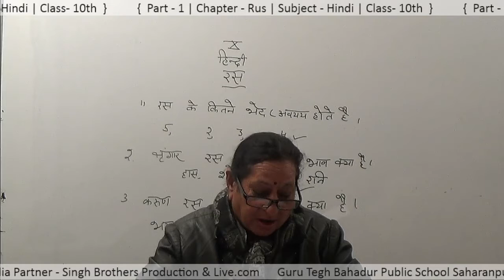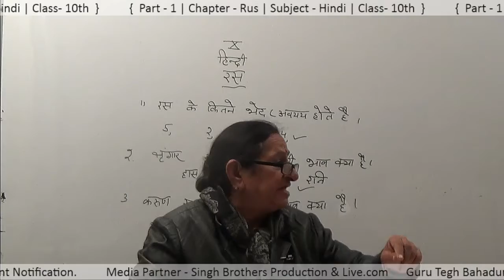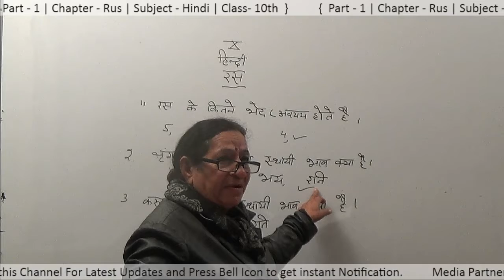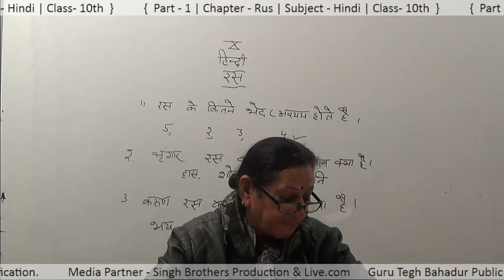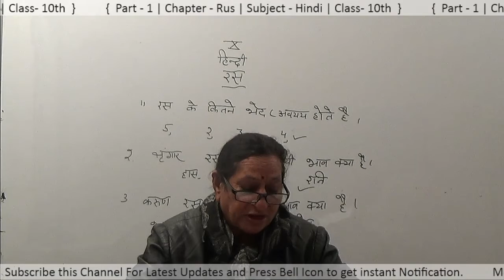Part 1 Chapter Rus Subject Hindi Class 10th